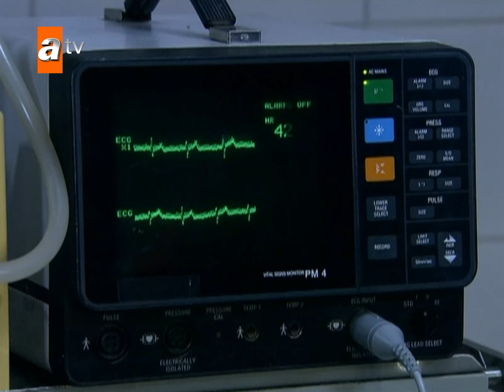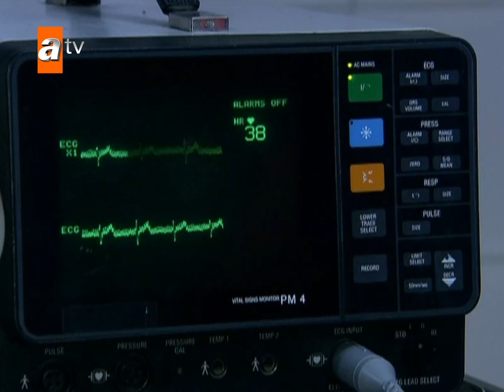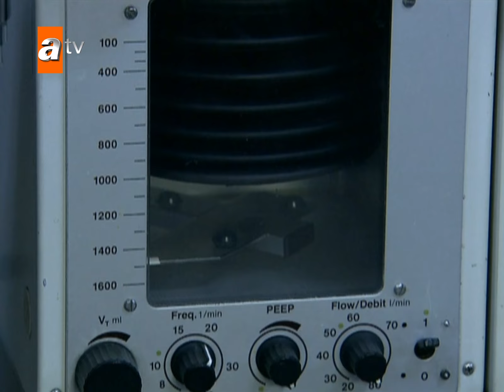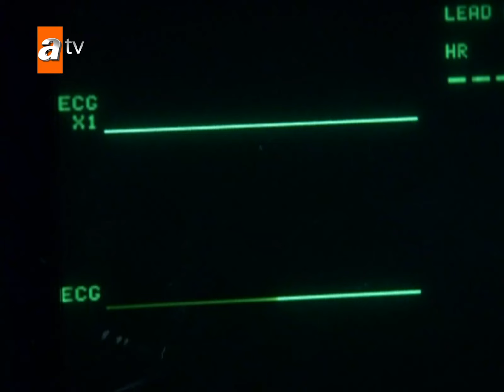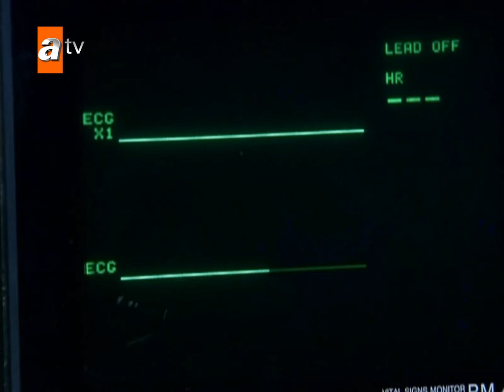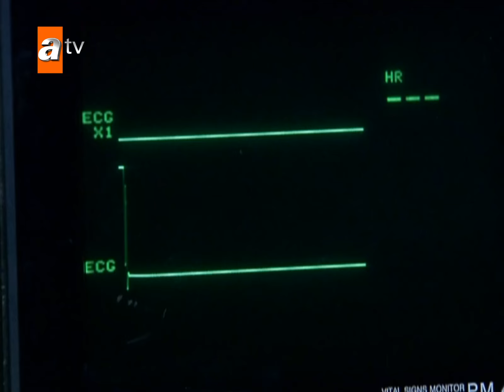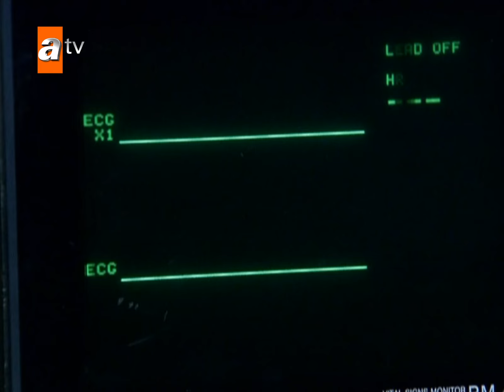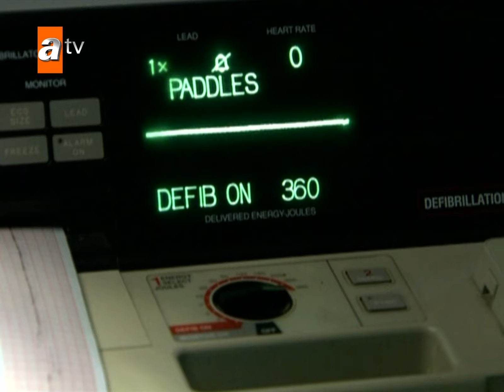Birimiz masum birimiz günahkar - Adanalı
En çok izlenen videolar için tıkla!